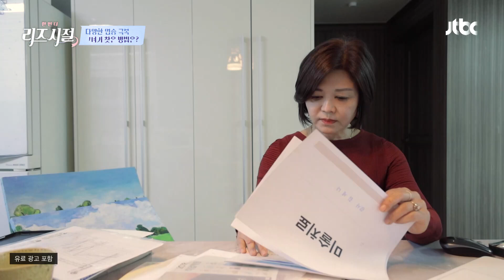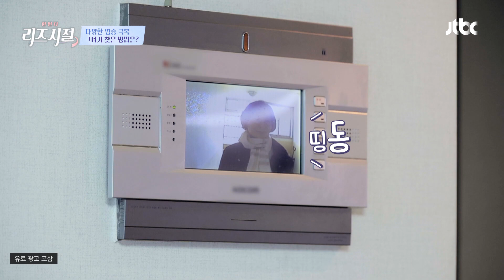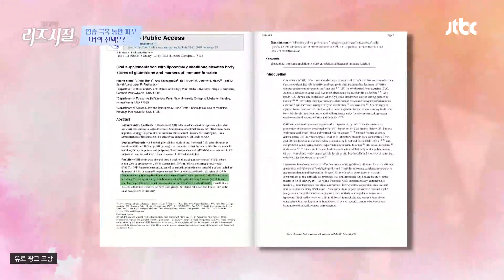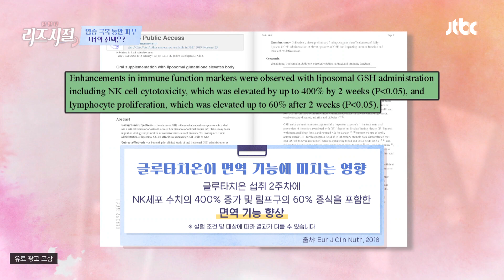다양한 염증을 극복💪 '동안 미인' 그녀가 찾은 건강 비결~ | 한 번 더 리즈시절 66회 | JTBC 231204 방송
다양한 염증을 극복💪 '동안 미인' 그녀가 찾은 건강 비결~